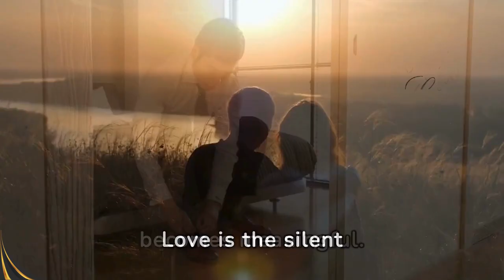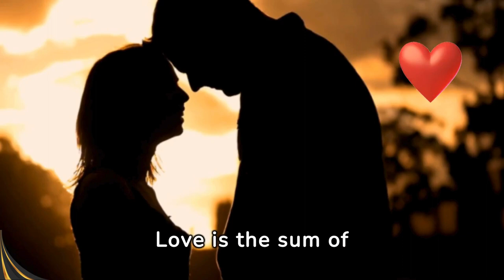Why True Love Is More Than Just Flowers and Romance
Discover the true essence of love beyond flowers in this heartfelt exploration of unwavering loyalty and shared dreams. Love isn’t just about the fleeting beauty of blooms; it's a foundation built on loyalty, patience, and nurturing. In the shadow of betrayal, where the darkest nights loom, love transforms into a sanctuary where the stars shine the brightest. It's the silent vow to stand by each other, to uplift and support against life’s tempest that can ravage.

Love is about creating together, a masterpiece painted with the colors of joint experiences. It’s found in cherished memories, in the simplicity of daily routines where even the mundane becomes meaningful. Love is a sum of small precious moments, a legacy of resilience, overcoming hurdles, and staying open-minded to the promise of tomorrow.

Reflect on your own experiences—how has love shaped your journey? Share your insights in the comments and spread this message of true love by sharing the video. 🌹